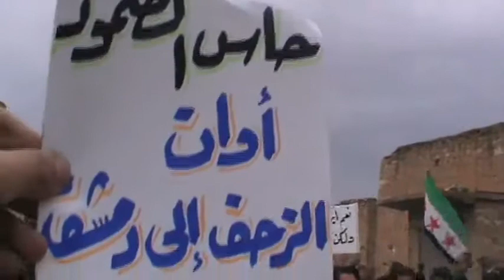شام ادلب حاس ثورة الاحرار أوان الزحف إلى دمشق 9 11 2012 جـ1